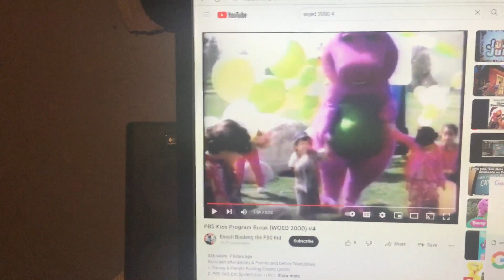Barney & Friends PBS